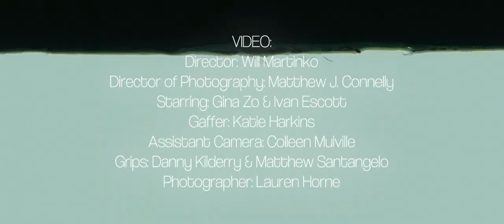DARK HALLWAYS - CRY - PART 1 (Official Music Video)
Will Martinko - Director
Matt Connelly - Director of Photography
Matt Santangelo - Grip
Colleen Mulville - AC
Katie Harkins - Gaffer
Danny Killderry - Grip
Lauren Horne - Photographer

LOCATION: Pennhurst Asylum